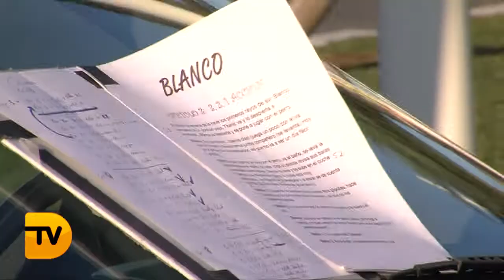Graban una serie policiaca en Dénia